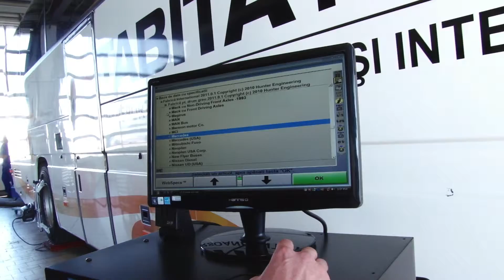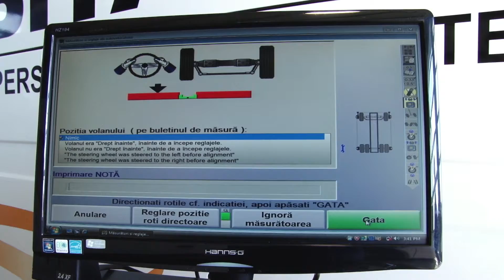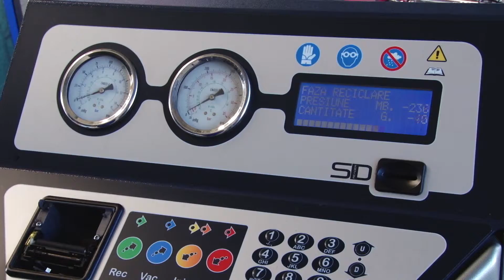Service Servoplus - Servicii complete pentru autocare - Tabita Tour